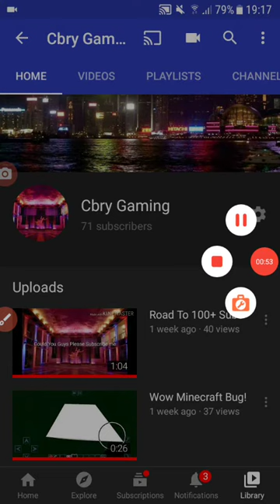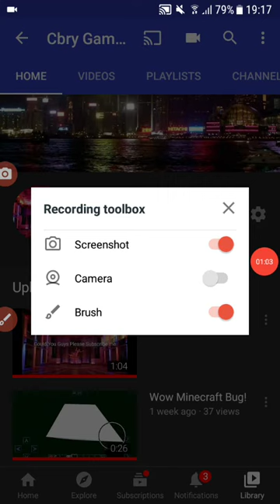Thx for 70 Subs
Target subs this year 100++
Target Total of my views this year 10.000